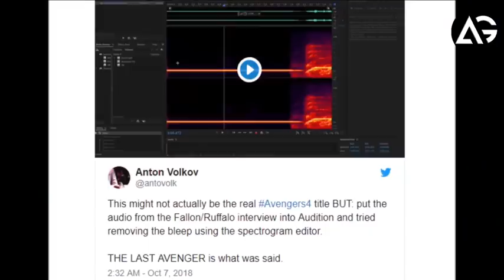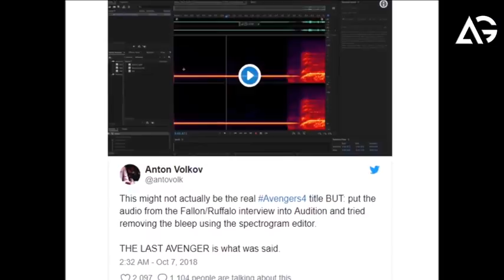Mark Ruffalo Redacted Avengers 4 Title Drop Has Been Revealed AG Media News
1 LIKE = More Motivation!

Thumbnail Editor: adobe photoshop cs6
Audio Editor: adobe premiere pro cs6
Video Editor: adobe after effects cs6

**Channel Description **